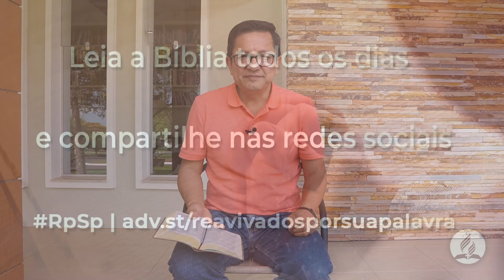2 Reis 6 - Reavivados por Sua Palavra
O capítulo 6 do segundo livro de Reis é uma nova demonstração do maravilhoso poder de Deus agindo por meio de seu servo Eliseu. O capítulo apresenta três histórias: (1) o milagre do machado que flutuou; (2) a história de como Deus livrou Eliseu do exército sírio em Dotã; e (3) a primeira parte da intervenção divina para livrar Samaria do cerco do exército sírio.